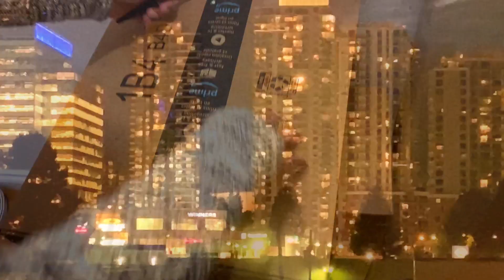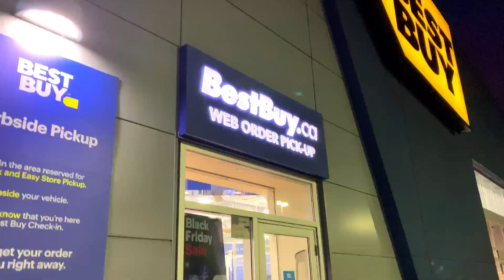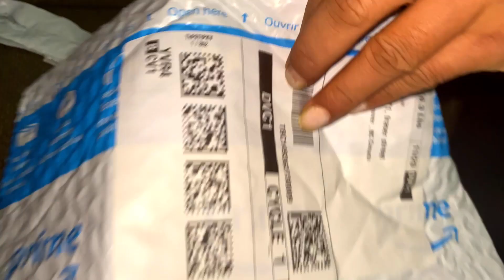BlackFriday Shopping With My Husband | Indian Couple Vlogs | Indian Couple life In Vancouver